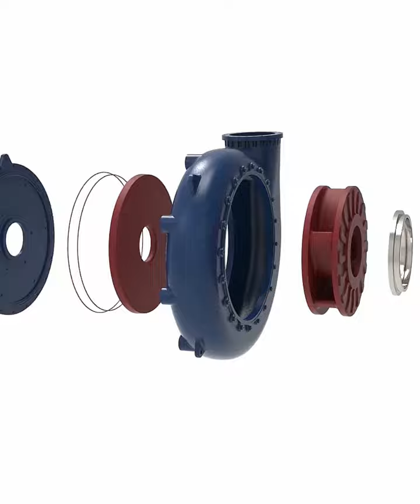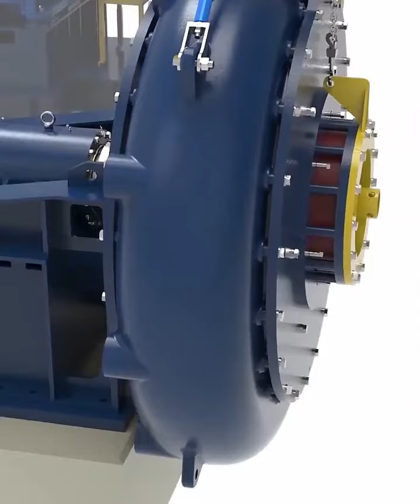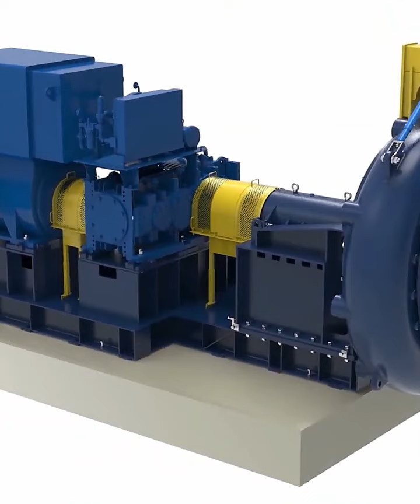centrifugal pumps work and animation video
This channel is all about hydraulic valve, pump, O-ring failed ression, coupling and ex...  follow along my channel. ❤️

இந்த சேனல் ஹைட்ராலிக் வால்வு, பம்ப், ஓ-ரிங் ஃபெயில்ட் ரெஷன், கப்ளிங் மற்றும் எக்ஸ்... எனது சேனலைப் பின்தொடரவும்.